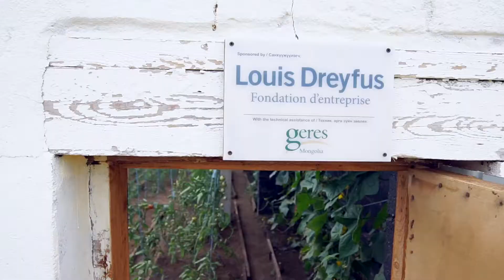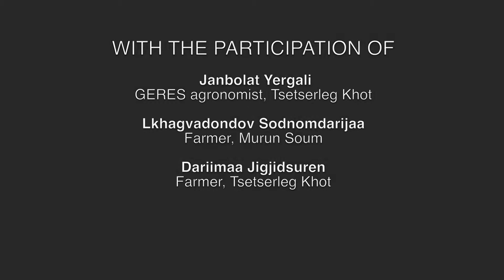Passive solar greenhouses in Mongolia to defy cold winters (short version)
© GERES - 2017

Directed by Ariunsanaa Ganbaatar and Khasar Sandag

With the financial support of Fondation Louis Dreyfus

Mongolia has the lowest population density in the world. Its extreme climatic conditions pose daunting challenges for human life and activity. In the early 90s, Mongolia underwent a transition to a privatized economy, which led to mass closure of factories, resulting in widespread unemployment and also a significant drop in farm production due to the collapse of subsidized collective agriculture. The present intense rural exodus is creating new socio-economic challenges and new forms of poverty (especially in Ulaanbaatar where almost half of the population lives). These changes have led the Mongolian people to modify their diet and the vegetable consumption is increasing quickly.

Despite the active promotion of vegetable growing by the government, domestic production supplies only half the country's needs, making Mongolia highly dependent on imports. However, the vegetable growing sector could create job opportunities and address the need for fresh and good-quality vegetables in the country.

GERES has been present in Mongolia since August 2010 to help develop the production of vegetables in urban and rural areas through the implementation of innovative technical solutions to extend the growing season (passive solare greenhouses) and improve the storing of vegetables (bioclimatic cellars) in order to help families make savings. These techniques are adapted to the local context and designed to be built directly by the producers.